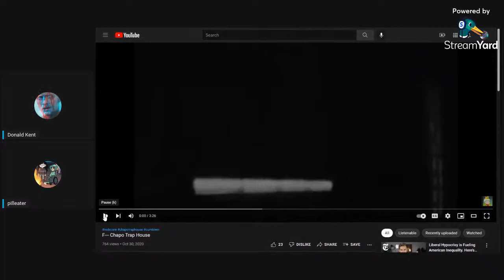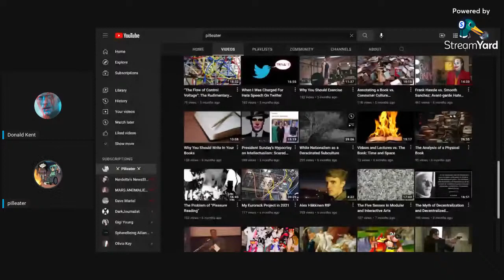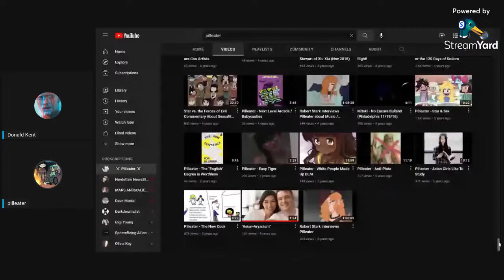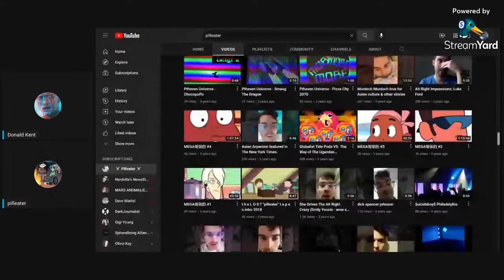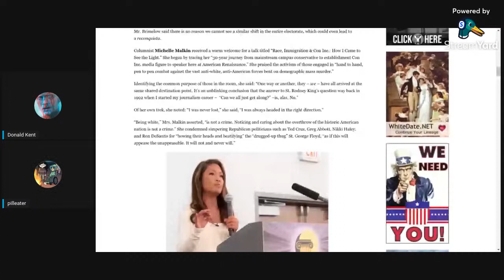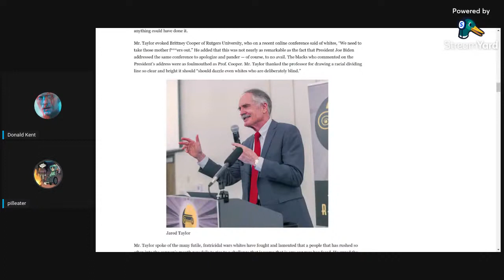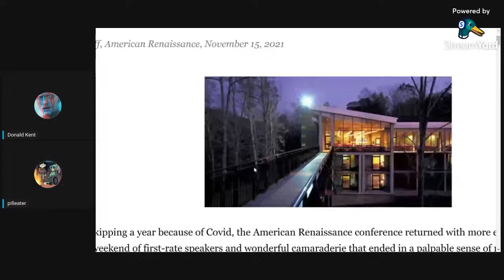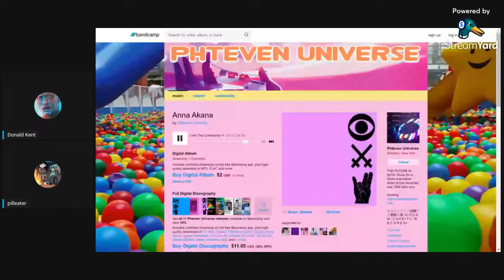American Zarathustra interviews Pilleater on Amren 2021 (November 2021)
Originally uploaded on American Zarathustra.